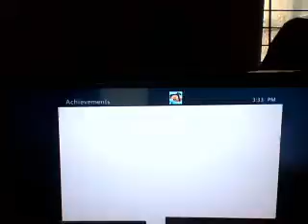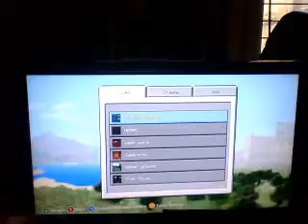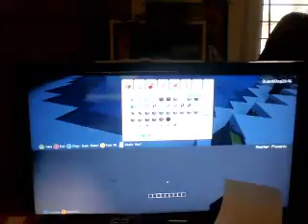REDSTONE RULES!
HAVE MORE MINECRAFT